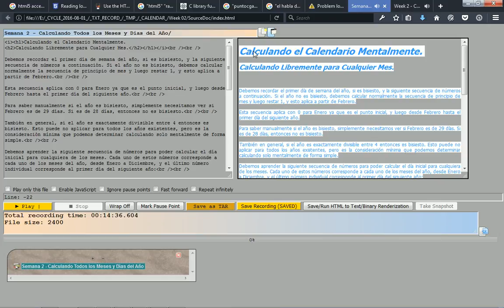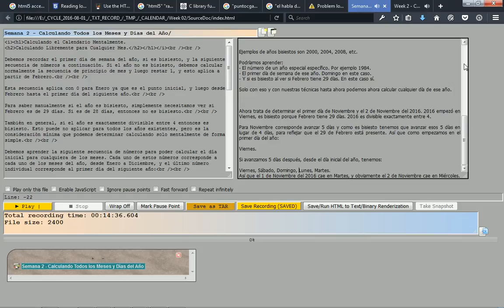Semana 2 - Calculando el Calendario Mentalmente. Calculando Libremente para Cualquier Mes.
En la primera semana de este curso, aprenderemos a calcular cualquier día de cualquier mes.  Es realmente muy simple.

Vuelve más tarde para ver si se han agregado links nuevos al video en el futuro.